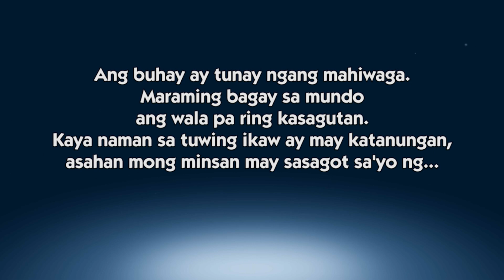Sagot Ka Ni Kuya Jobert | Full Episode 51 | CineMo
Narito na ang sagot sa pinakamalalaking katanungan sa mundo, hatid nila Kuya Jobert at Nonong!